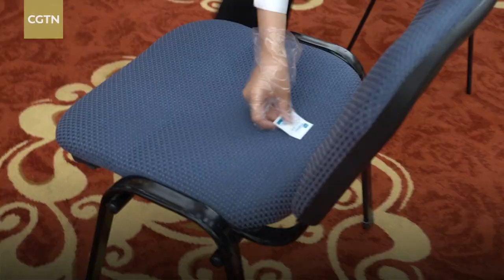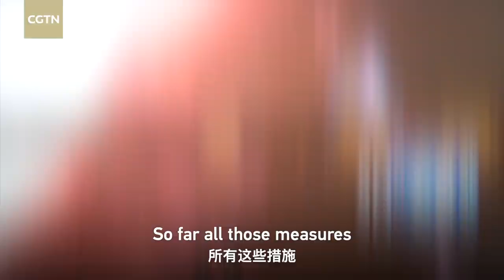My Vlog: Hands-on time, but beware of the virus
As the COVID-19 epidemic is drawing to an end in China, the world's second-largest economy has gone ahead with its annual legislative event, the Two Sessions, after a near three-month delay. At the event's media center, CGTN's Dean Yang witnessed the strict measures being taken to ensure that the novel coronavirus stays only on the country's public health agenda.